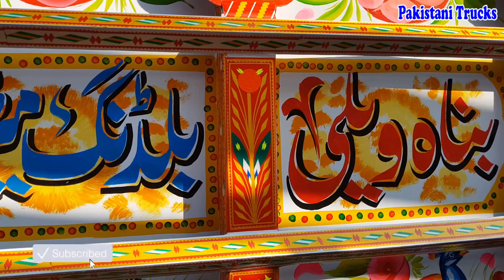Forland Beautifully Decorated Mazda Truck with Pakistani Truck Art | Pakistani Trucks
Our Goal is to provide truck repairing, truck review and other Interesting and Informational videos about truck.